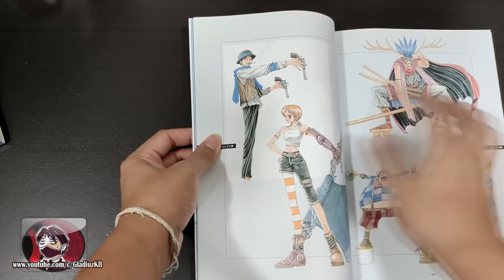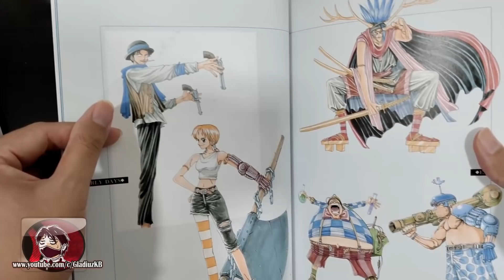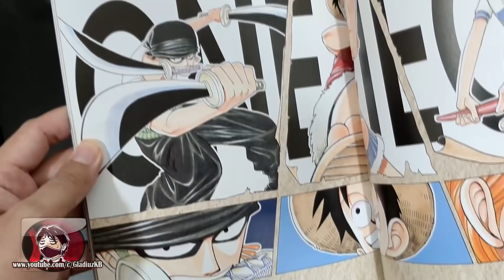วันพีช – ก่อนที่จะมาเป็นซันจิและโซโล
วันพีซฉบับเจาะตื้น ก่อนจะมาเป็นตัวละครอย่างซันจิ กับโซโล
สอบถามสั่งแว่น OPHTUS ได้ที่
ใช้ Code “GLADIUZ" ตอนสั่ง รับส่วนลด